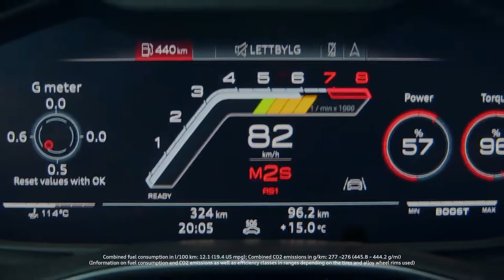Audi Q8 RS - Performance In A New Dimension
The Audi RS Q8 is our most powerful SUV coupé. In addition to its RS performance, it impresses with exceptional versatility in driving and design. Performance is an attitude.

The 4.0 liter V8 TFSI engine with 600 hp and a maximum torque of 800 Nm paired with the permanent quattro drive and the 8-speed tiptronic delivers pure dynamism in the Audi RS Q8. Efficiency comes first with a 48V mild hybrid system and cylinder-on-demand technology.

RS-specific elements draw attention to the athletic character of the Audi RS Q8. The bold rear is emphasized by the RS-specific glossy black diffuser insert, RS-typical oval tailpipes and the RS roof edge spoiler. The powerful build is underlined by the roof line sloping to the rear, widened wheel arches and the RS sill. Dynamic RS bumpers with honeycomb radiator grilles, large air intakes, front spoiler and single-frame mask in carbon set impressive accents.

The Audi RS Q8 stays true to its dynamic character with a clean interior design, slim instrument panel and strong horizontal lines. The symmetrical center console is surrounded in Carbon twill matt. Standard sport seats in a black Alcantara/leather combination with RS embossing offer robust support, even on challenging drives. The optional RS design packages in grey or red with contrasting seams offer an even more sporty ambience.